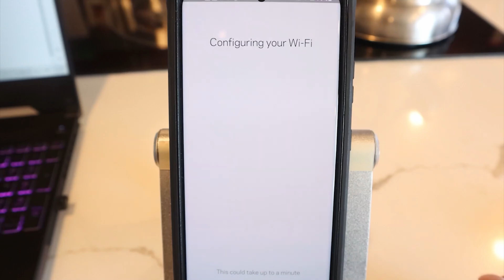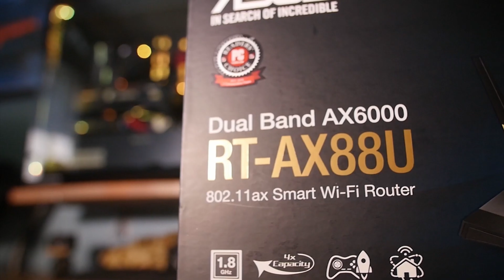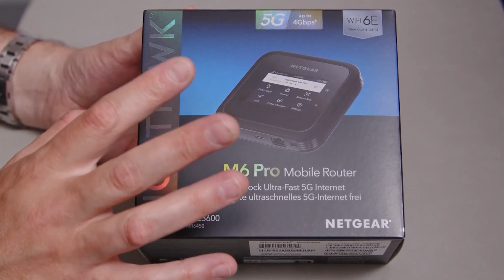Quick Review Linksys MR9600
Wir möchten Euch heute einen Top Router ohne Modem vorstellen.

Unsere drei Testgerät ist:
► Linksys MR9600 (Amazon)

► Asus RT-AX88U (Amazon)
► Netgear NETGEAR Nighthawk M6 (MR6150) (Amazon)

Welcher Router ist der Beste? In unserem Video zeigen wir euch die besten Modemlosen Router auf dem Markt im Test bzw. Vergleich, welche es nach unserer Empfehlung zu kaufen gibt.

Liebe Grüße
TechReview-Team